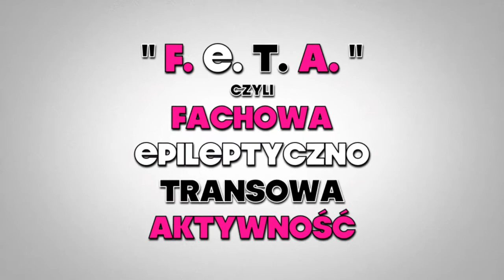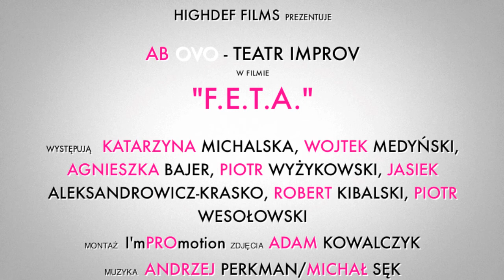AB OVO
AB OVO - TEATR IMPROV
F.E.T.A. czyli FACHOWA EPILEPTYCZNO TRANSOWA AKTYWNOŚĆ!!! MEGA - MIX

AB OVO - TEATR IMPRO  - grupa teatralna zajmująca się improwizacją.